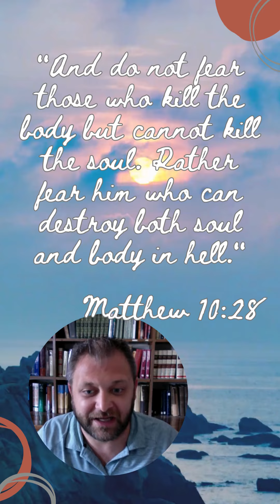Jesus isn't Peaceful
"Do not be afraid of those who kill the body but cannot kill the soul. Rather, be afraid of the One who can destroy both soul and body in hell."
Matthew 10:28
Daily Bible with Dan